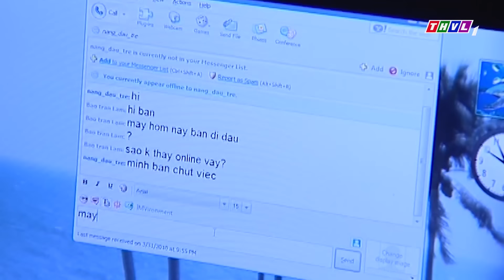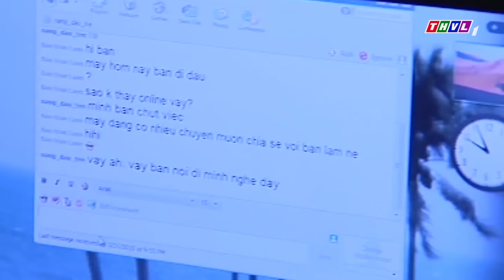MẸ CHỒNG HIỀN LÀNH CŨNG PHẢI NỔI ĐIÊN VỚI CON DÂU "NGƯỜI TRỜI" |Phim Tình Cảm Việt Nam Mới Nhất 2023